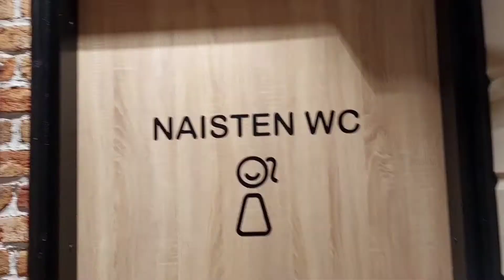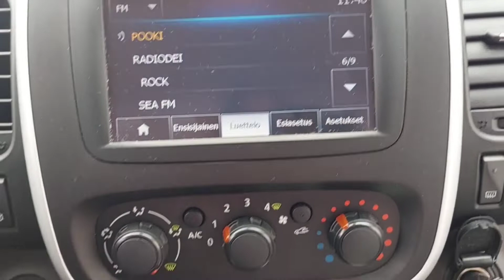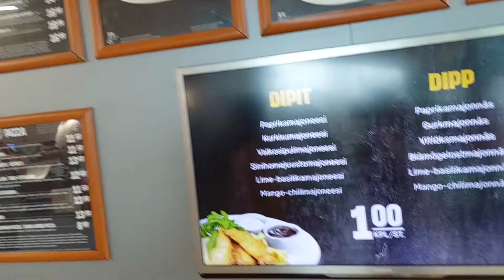FINALLY NEW CAR IN THE HOUSE AGAIN / HAPPY MOTHERS DAY EVERYONE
This car is for ou strawberry business.